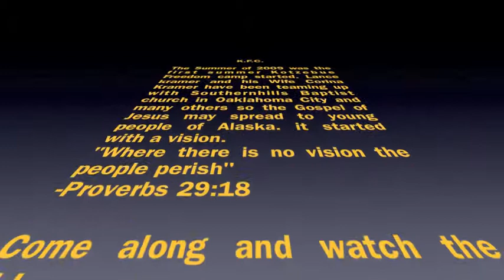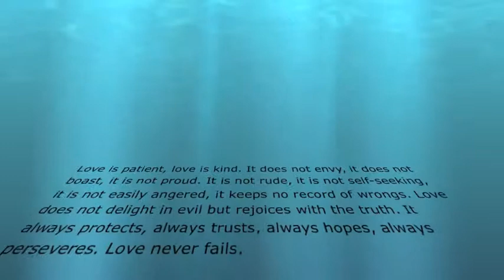Kotzebue Freedom Camp (KFC).m4v